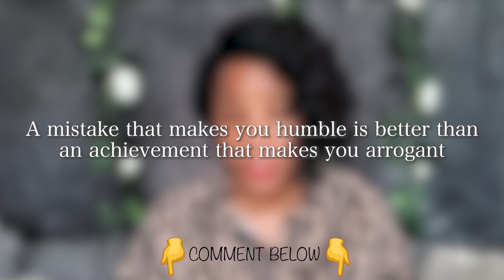WHATS WITH THE ATTITUDE?? (Does your behavior need an energy adjustment?)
🌟Hey Young People 🌟Welcome to SuesSpace 🌟
Do you get an attitude when you're confronted about your behavior? Are you angry and argumentative all the time? Adjusting your energy and learning how to manage your emotions means working on how to communicate, apologizing, being truthful and accepting accountability without blaming anyone else for your behavior.